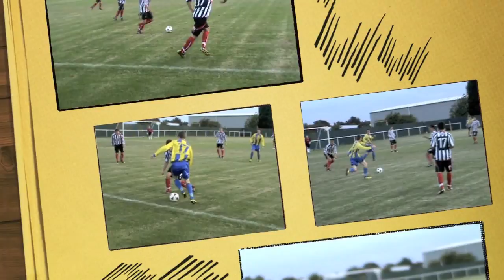Jake takes on GTFC - July 2010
Jake plays for Bottesford Town v Grimsby Town - July 23rd 2010 - it finished 0-0 but here are a few clips of Jake in action!